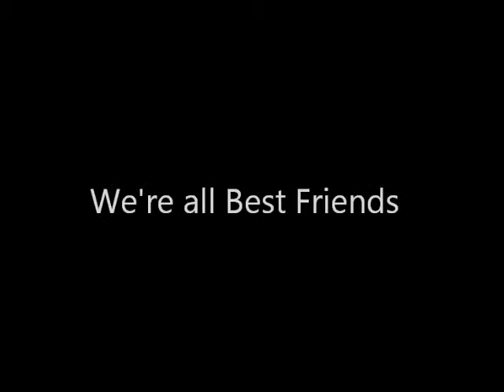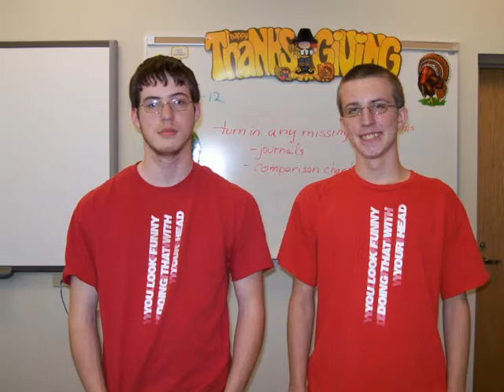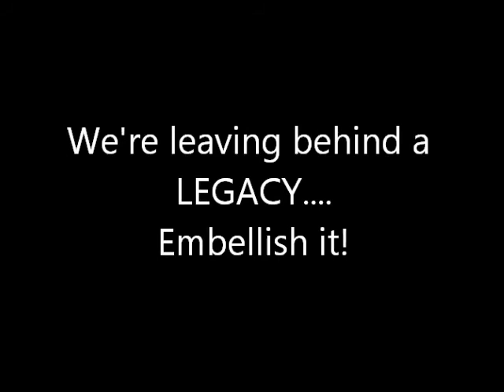Information technology Movie